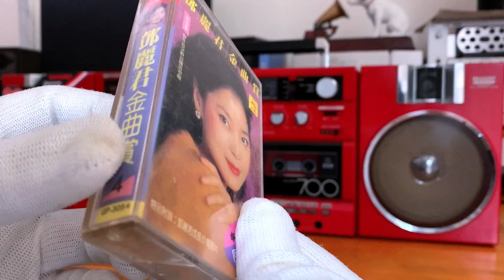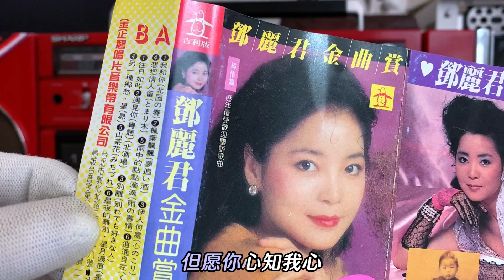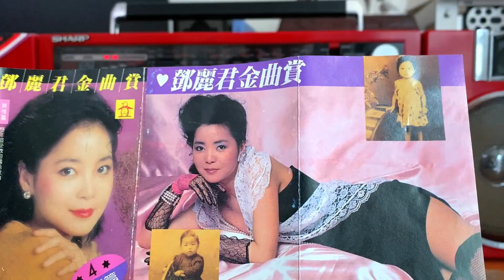鄧麗君《想把情人留》 Medieval tape recorder